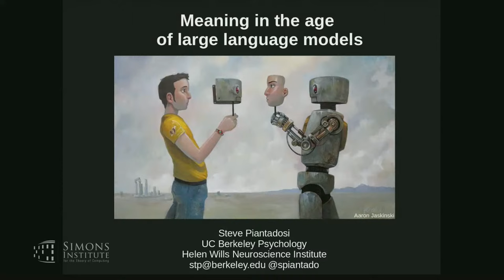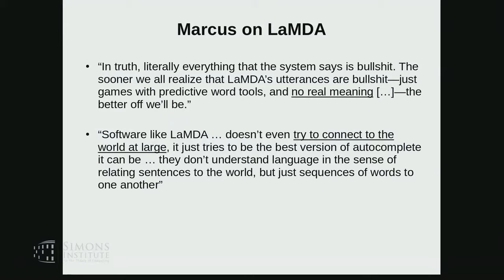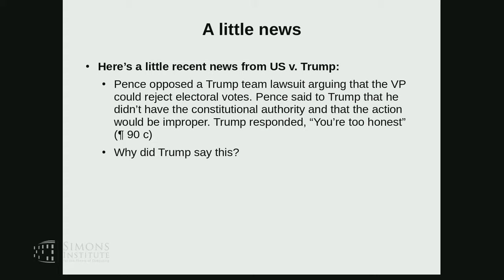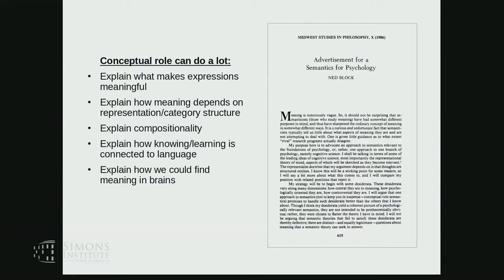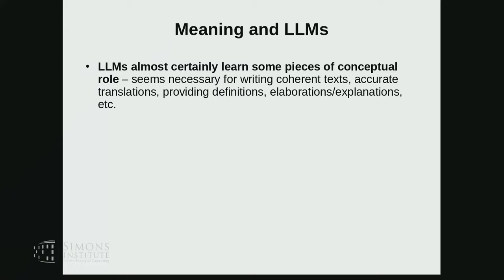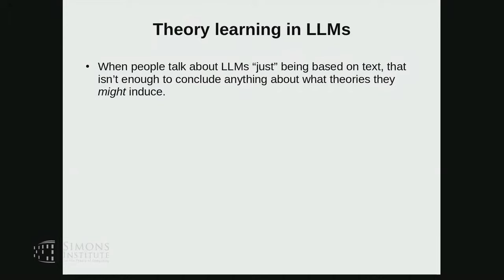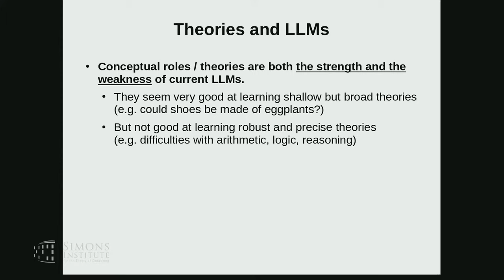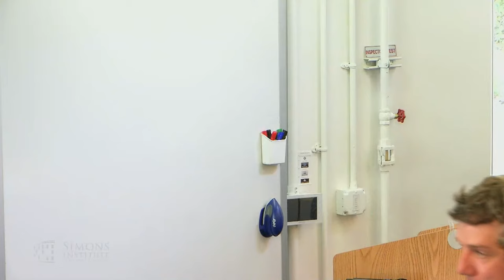Meaning in the age of large language models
Steven Piantadosi (UC Berkeley)
Large Language Models and Transformers

The recent rise in large language models profoundly changes the landscape for theories of human language. I'll discuss how these models should cause us to rethink popular ideas about grammar and language acquisition. Maybe most importantly, modern language models provide a compelling way to think about semantics and conceptual representation. I'll argue that the sense in which they possess "meanings" is likely to be analogous to how human words and concepts achieve meaning by implementing "conceptual role" theories which are at least partially accessible in the statistics present in text, even without embodied contact with the world.